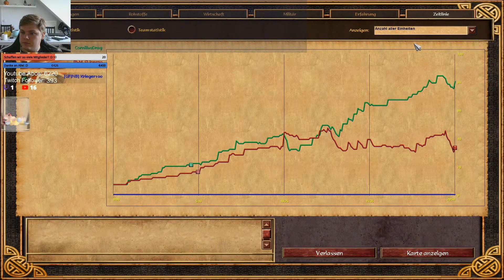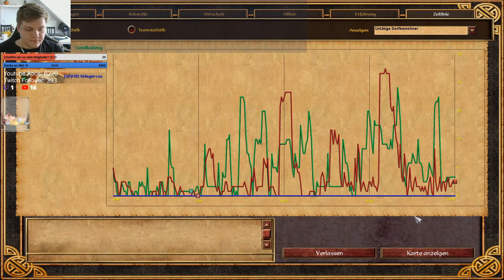Age of Empires III "Meine erste Schlacht gegen einen Menschen :P" ( Online Battle | German )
Dieses Video ist Teil meiner Age of Empires Streams.

Moderator: Cornilius Drag
Titel: Age of Empires 3
Genre: Echtzeitstrategie, Rundenstrategie
Entwickler: Ensemble Studios, MacSoft, Glu Mobile

Please note this is an unofficial video and is not endorsed by Ensemble Studios, MacSoft or Glu Mobile in any way. For more information on Total War, please
Betriebssystem: